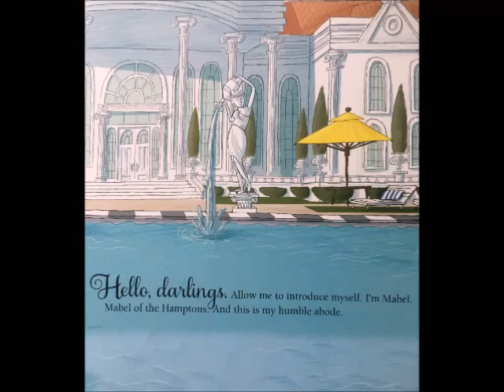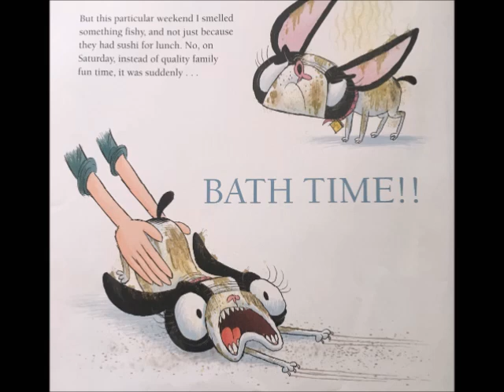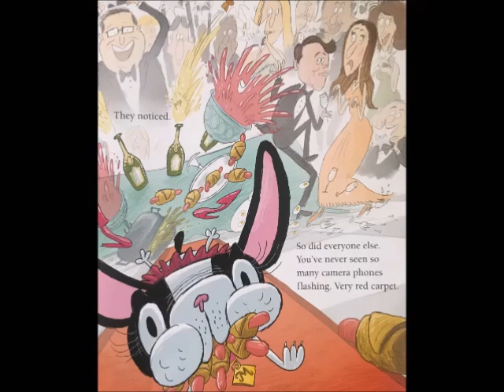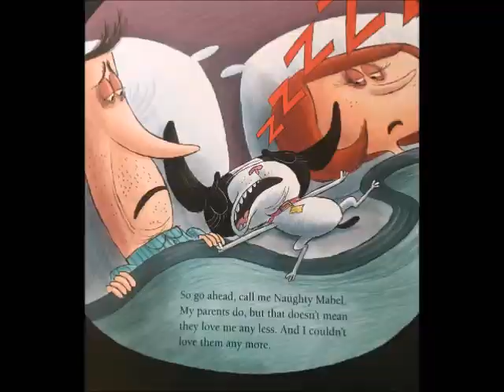📚Naughty Mabel By Nathan Lane & Delvin Elliott //A READ ALOUD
Naughty Mabel By Nathan Lane & Delvin Elliott
Illustrated by Dan Krall

Mabel is a fancy, classy and sometimes NAUGHTY dog!